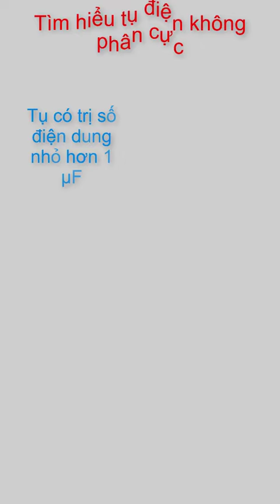Tìm hiểu tụ điện không phân cực: Tụ điện không phân cực là gì?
Tụ điện không phân cực là gì?
Trái ngược với tụ điện phân cực, tụ điện không phân cực không quy định cực tính. Bởi vì tính chất chung của tụ điện không phân cực là không xác định cực dương hay cực âm nên ta có thể suy ra chúng thường là tụ giấy, tụ gốm, tụ mica…
Trong mạch, tụ phân cực có thể thay thế cho tụ điện không phân cực nhưng tính chất này không được áp dụng theo chiều ngược lại – Tụ điện không phân cực không thể được sử dụng thay thế cho tụ phân cực.
Trên thực tế, đối với các tụ có trị số điện dung nhỏ hơn 1 μF thường được sử dụng trong các mạch điện tần số cao hoặc mạch lọc nhiễu. Còn đối với các tụ cỡ lớn từ một vài μF đến cỡ Fara thì dùng trong điện dân dụng (Tụ quạt, mô tơ…) hay dàn tụ bù pha cho lưới điện.
Ngoài ra có một vài trường hợp đặc biệt mặc dù là tụ hóa nhưng nó không phân cực âm và cực dương nên vẫn được xếp vào loại tụ điện không phân cực.
Thông thường tụ điện không phân cực sẽ được dùng trong mạch tần số làm việc cao, có tác dụng lọc nhiễu hoặc sử dụng trong các thiết bị dân dụng.
Thực hiện
Quay phim | Hậu kỳ: Tâm Nemo
Dẫn | Reviewer: Tâm Nemo
Nội dung: Tâm Nemo

Thông tin :
🔶 Cập nhật những thủ thuật công nghệ mới tại: